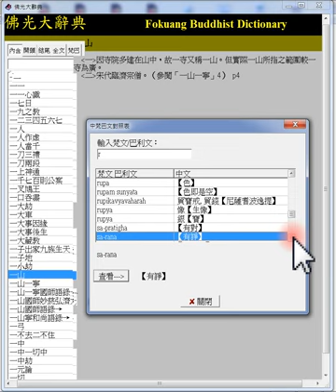r 可查#梵文#巴利文 字首 R 1997年版佛光大辭典